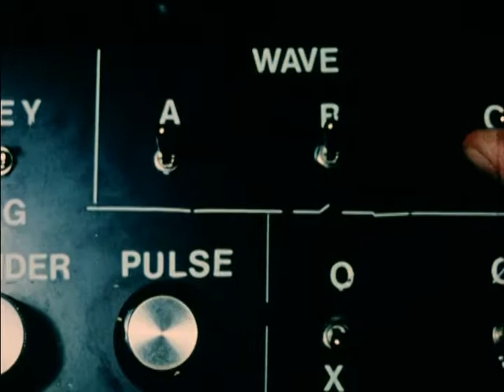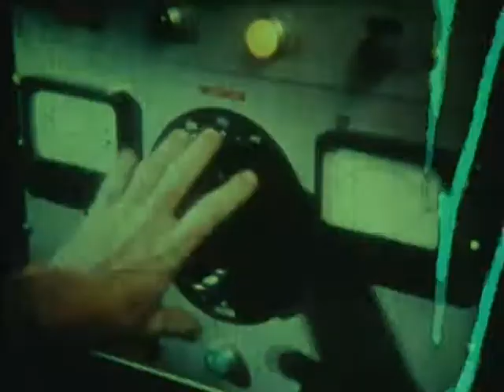The Asylum Choir " Optical Sounds"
Movie by François Miron, Jean Baudin. Music By Franck Irle.